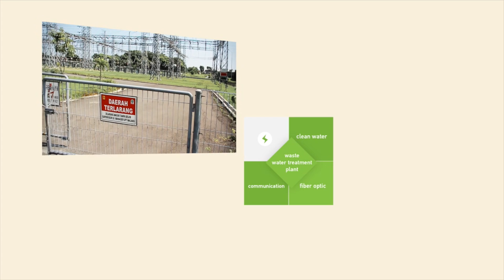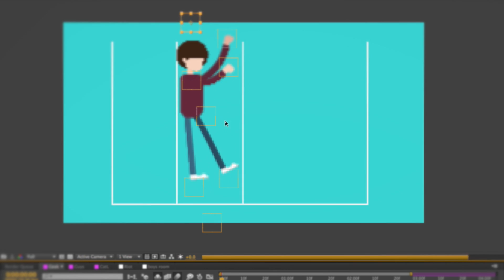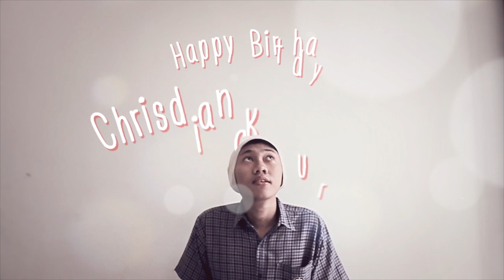Motion reel 2014 by Sleepingfishy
This is all my lovely stuff for a year ago. It was fun to make lots personal project and real project. Yeah, it's a little late for upload it but better than nothing :3